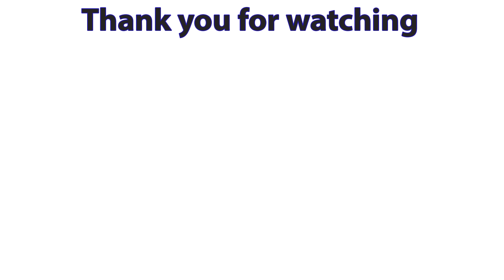Relaxing Time Every Day with Sophia Skin Care 2 #61